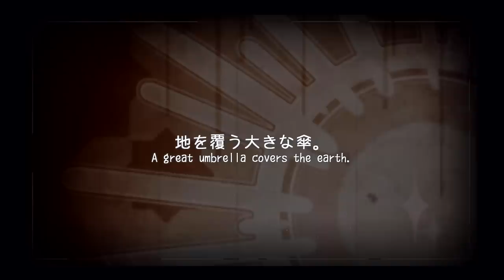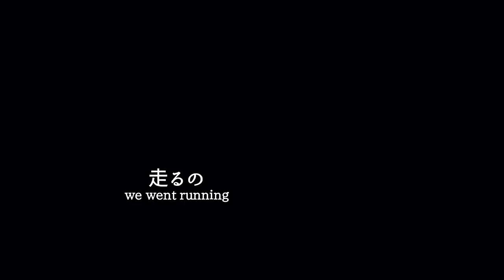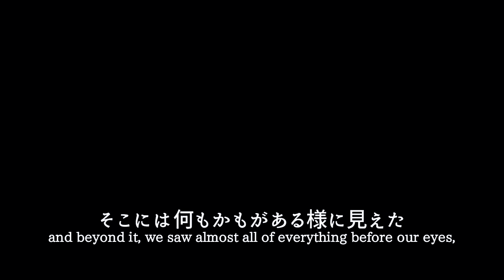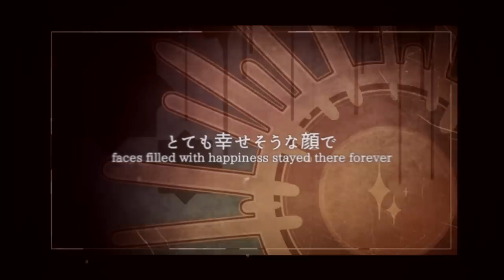【VY2】WORLD'S END UMBRELLA【VOCALOIDカバー】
Here I am, making VY2 cry on his birthday once again w

Hello!! I've forgotten how to write descriptions!! That aside!! I don't have much to say this time around!! It's just been another round of putting things off until the last minute and just settling with whatever I can get!! w

There's definitely a couple things I wish I could have gone back and fine tuned, but honestly it wasn't even worth the effort after a certain point w    I'm deciding it's better to just give it a shot and call it a day than spend months on end agonizing over the tiniest details that'll only make a subtle audible difference for only a fraction of a second or more w    And honestly, for such an iconic Hachi song complete with that incredibly difficult to replicate early-Hachi "double voice" effect, I'd say this is good enough w

That being said, I at least had a little fun with this!! I tried something new with the art and kept it simple (plus put some loving detail into that silky smooth mile-long ponytail w), and I had a lot of fun drawing the mural background and adding in all sorts of little details. I decided to dial things back a bit with the PV for the most part (though everyone knows it isn't a miodiodavinci pv if it doesn't include some strange sudden cutscene sequence towards the climax of the song w).

I ended up going with a higher key just for the sake of forcing out a little more power dynamics out of this boy?? Sort of in the sense that he already struggled //just// a bit in the original key, so I figured hey    why not just push it all the way?? w  The original key was definitely more harmonic, but a lot harder to mix overall for some reason, so here we are w

Also, the english lyrics are singable, believe it or not!! (or at least they should be in theory w) They're primarily based on vgperson's original set, with some edits based on rachie's version and a couple other changes just for the sake of flow and clarity. The original translation felt    just a tiny bit clunky?? and I thought using the singable version might be sort of fun, so there you have it!! (plus it was   slightly easier to switch up the pronouns mentioned in the song because before it was    a little mixed up w)

Either way, that's that!! Chances are I'm going to disappear again until the ZOLA anniversary, and from there, who even knows if I'll be back next year w    Don't go worrying about me just because I'm not uploading though    VOCALOID's just a side hobby of mine in the end, you know? w   Just because I'm not burning myself out spending months at a time on something that's only going to last ~5 minutes at most doesn't mean I've ceased to exist w   I'm just off engaging in personal projects that make me a whole lot happier and more fulfilled with only a tenth of the stress required w

All that said, please enjoy!! I put in a good amount of effort and had some fun with it!! It was a nice chance to finally be able to draw my VY2 design again, too w

EDIT: the soundcloud version's finally been posted!! and just a reminder, but i had to migrate over to a new account because i ran out of space w   i'll still repost everything i post to the new account over onto the old one, but i may end up forgetting!! forgive me!!

you can listen to this cover over on my new soundcloud right over here!!